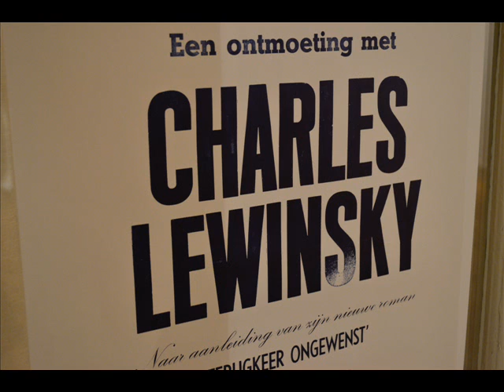BorderKitchen Charles Lewinsky, The Hague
Op 3 oktober vond er een BorderKitchen plaats met Charles Lewinsky. Hij werd geinterviewd door Wim Brands in Studio Pulchri, en vertelde over zijn nieuwe boek Terugkeer ongewenst (uitgeverij Signatuur).